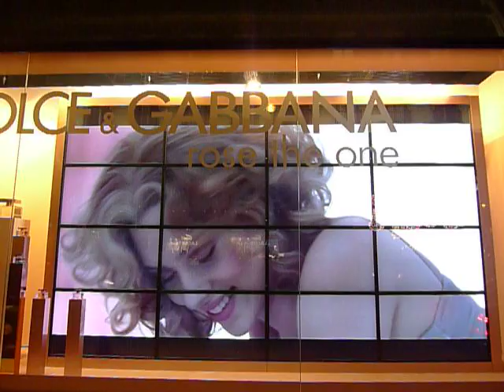Vitrine Dolce & Gabbana, parfum Rose the One avec Scarlett Johansson